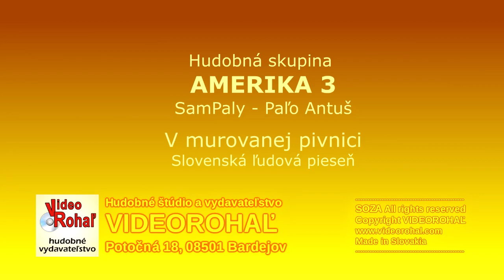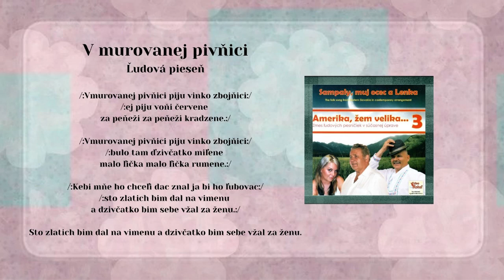AMERIKA 3 SamPaly Paľo Antuš, V murovanej pivnici, ľudová, Videorohaľ